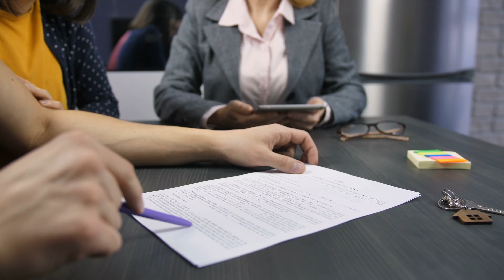20 GRAND IN DIRT BIKES STOLEN IN ONE NIGHT